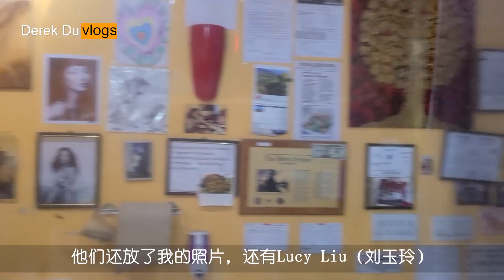阿杜约饭，时装周名模来了！ 纽约美食日记 10月23日 Here comes Candice Lam！Friday, October 23, 2020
今天请来的是纽约时装周的名模，林蔚 Candice Lam。
她是吃素的，所以特意找了一家在唐人街的素食餐厅
bodhi kosher vegetarian restaurant 佛菩提
林蔚是素食者中的：魚素者 Pescatarian
她还是一个演员，出演过很多知名的电影和连续剧，包括"Now You See Me 2", “过雨云”，“亿万风云”，“黑名单”等等，还曾在百老汇剧中演出。
作为模特，她一直有在纽约时装周走秀，和各大品牌合作。

魚素者Pescatarian 在1990年初創造，是由意大利文的
“pecece” (意解「魚」)和“Vegetarian” 結合，指
的是以魚類、海鮮取代家禽類別的紅白肉，通過海鮮、
全穀類、堅果、豆類和蔬果膳食取得營養。
By that definition, a pescatarian is someone who chooses to eat a vegetarian diet, but who also eats fish and other seafood. It's a largely plant-based diet of whole grains, nuts, legumes, produce and healthy fats, with seafood playing a key role as a main protein source. Many pescatarians also eat dairy and eggs.

其他劇照和资料由Candice Lam提供.

成为我们的会员，观看会员专享内容。

拍摄本视频所使用的设备有
拍摄设备为三星S20
Samsung Galaxy S20 5G Factory Unlocked New Android Cell Phone US Version

大疆手机稳定器
DJI Osmo Mobile 3 Combo - 3-Axis Smartphone Gimbal Handheld Stabilizer Vlog Youtuber Live Video for iPhone Android

三星USB C转3.5mm转接线
Samsung EE-UC10JUWEGUS USB-C to 3.5mm Headphone Jack Adapter for Note10 and Note10+ (US Version with Warranty)

RODE专用手机转接线
3.5mm TRS to TRRS Microphone Cable, Ancable 1/8 Male to Male Coiled Right Angle Mic Cord Compatible iPhone, Smartphone, Tablets with Rode SC7, VideoMic, VideoMicro Go, BOYA and More External Mic

LED便携灯
VL120 LED Video Light with Softbox RGB Color Filters, Portable Camera Light Panel Dimmable 3200K-6500K Bi-Color CRI 95+ 3100mAh Rechargeable Lighting Lamp for YouTube Studio Portraits

爱图仕专业LED便携灯
Aputure MC Aputure Amaran AL-MC RGB Led Video Light TLCI/CRI 96+ RGB 0-360 Full Color 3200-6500K Adjustable 0-100% Stepless Dimming CCT/HSI/FX Mode Built-in Lighting Effect App Control Wireless Charge

感谢Lavencious对主持人的饰品赞助，如果您对节目中出现的饰品（项链，耳环及戒指）感兴趣，
lavencious
或者Amazon搜索Lavencious 进入店铺

The City We Love
New York will shine again, and the city we love will rise up,

谢谢🙏！
需要工商服务请与我联系，不要在评论区发广告，我会举报的